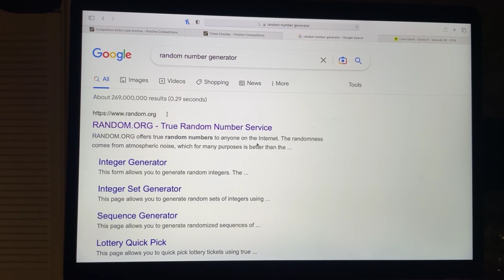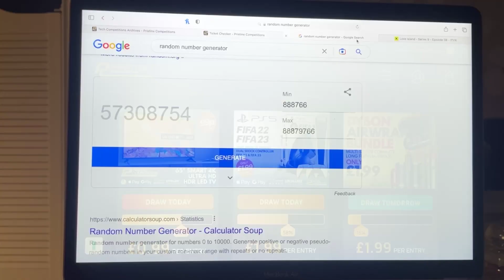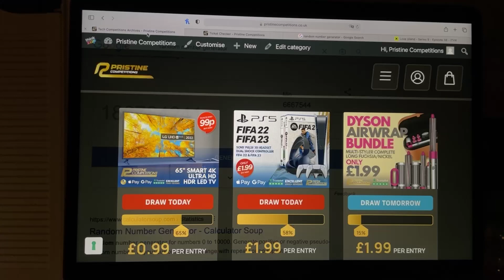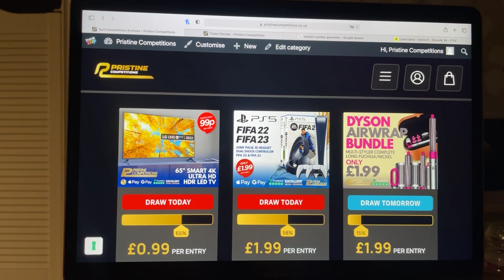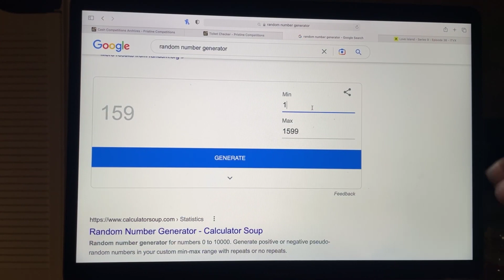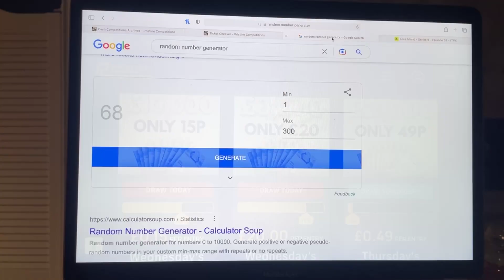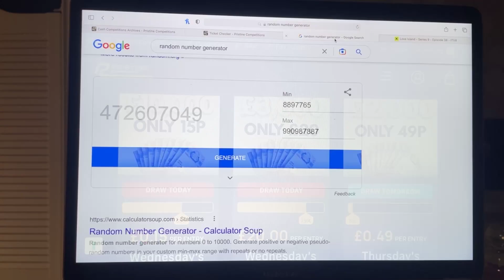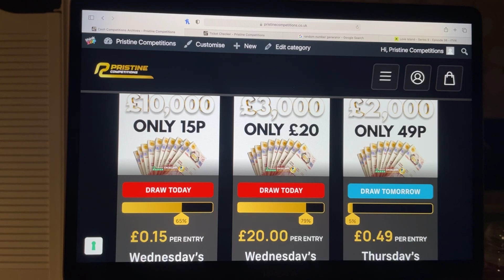22 02 2023 EveningDraws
Congratulations to Andi Shacklady from Cornwall who won the PS5 Disc Edition & FIFA 22 Bundle with Lucky Number 306

Congratulations to Andrew Hunter from Raphoe who won the LG 65" SMART 4K LED with Lucky Number 159

Congratulations to Connor Macrae from Fort William who won the Wednesday's £3,000 For £20 with Lucky Number 68

Congratulations to Tony Wilson from Doncaster who won the Wednesday's £10,000 for 15p with Lucky Number 113904